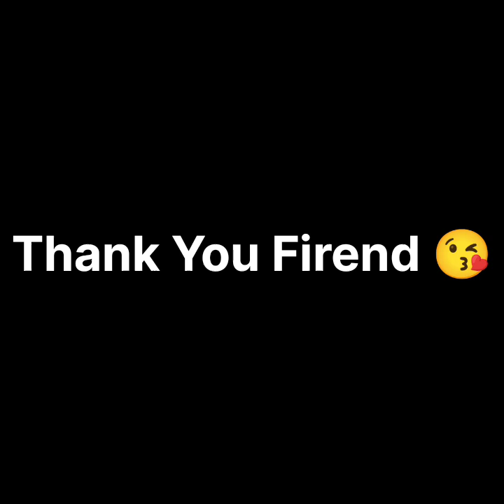😚ऊटी में 🌧️ठंडी बहुत है सोयेटर खरीदना पड़ा अचानक!!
ऊटी 🌧️ठंडी बहुत है सोयेटर खरीदना पड़ा अचानक!!

Otty Market

Otty Market Night View